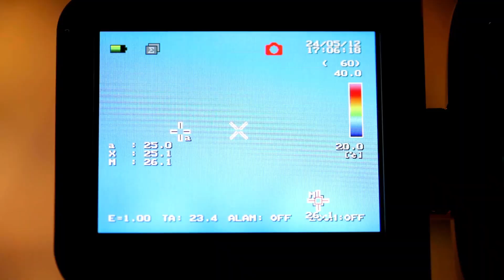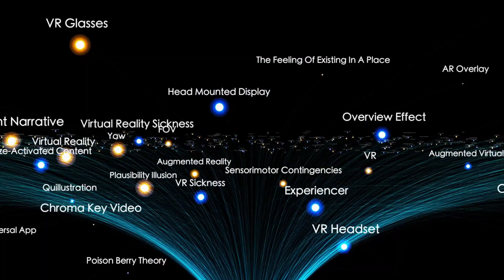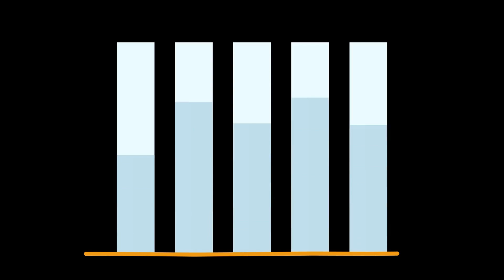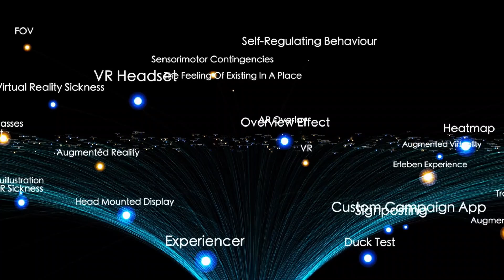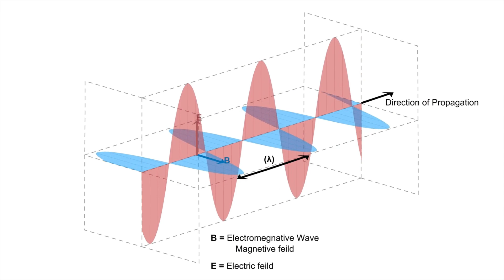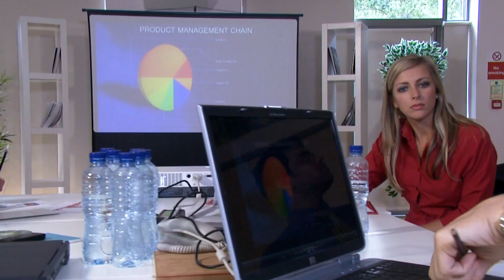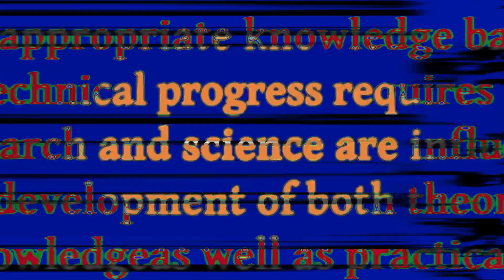James Webb Telescope’s Terrifying Discovery about Betelgeuse that NO ONE EXPECTED